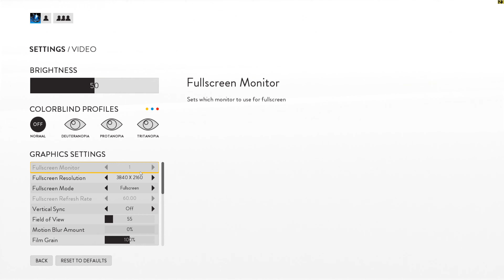Star Wars Battlefront 4K Ultra Settings powered by NVIDIA GeForce GTX 1080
Played on XMG SECTOR² Gaming PC

Configuration:
- EVGA GeForce GTX 1080 8GB Founders Edition
- Intel Core i7-6700K I Quad Core I
- 16GB Crucial Ballistix Sport RAM
- Win10 Home.

Recorded with NVIDIA Shadowplay, which equals a 8 to 12% FPS loss.